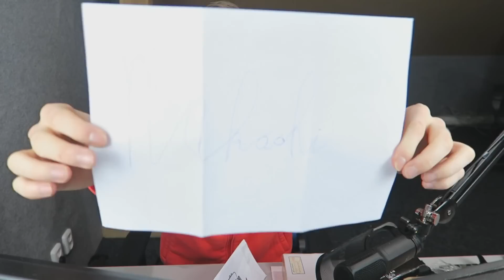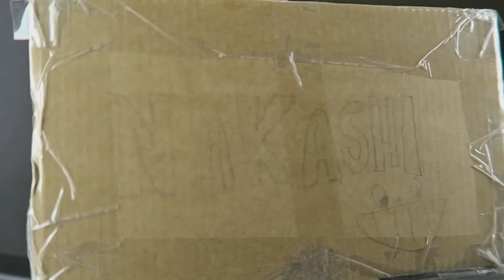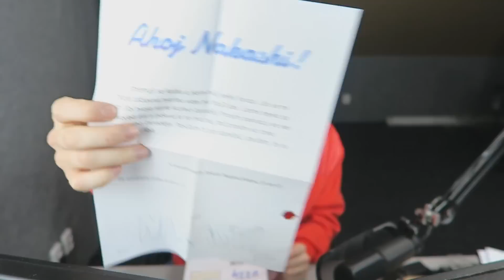MEGA Unboxing - Nakashi [CZ]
Kde mě ještě najdete:
Snapchat • nakashiiii
Poštu mi můžete posílat na:

Jonáš Holý
Zruč-Senec
33008